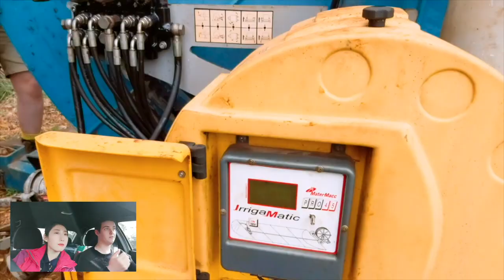【Burnie Vlog】Australian Farm Life - Meet My Aussie Boyfriend (Chinese and English subtitles)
This is my first English video in which my boyfriend shared his experience living on his family farm and gave tips to international friends on learning English. We had so much fun filming this!
【澳洲农场生活 - 见见我的澳洲男朋友】我的第一支英文视频 我在视频中请男朋友分享他在农场长大的经历和对外国朋友学习英语的建议 我们的这次录影超级欢乐～！希望大家喜欢这支视频 别忘了点击【订阅】关注我的频道哦～！内附中英文字幕 点击CC或者Captions开启字幕～爱你萌～